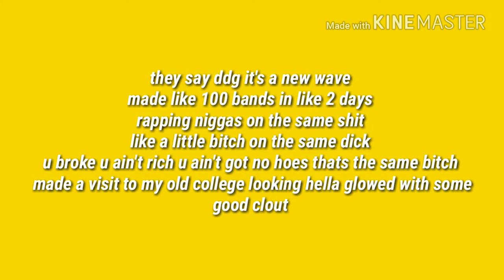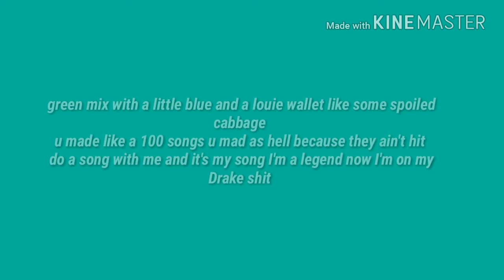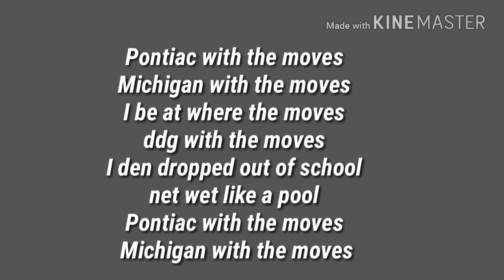DDG- Pontiac (lyrics)